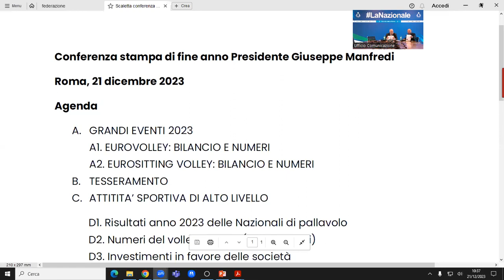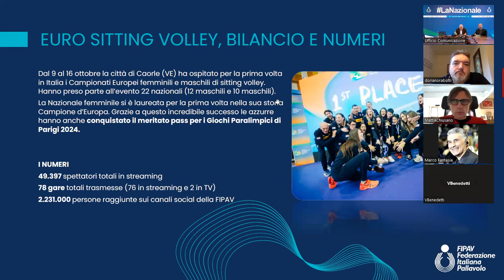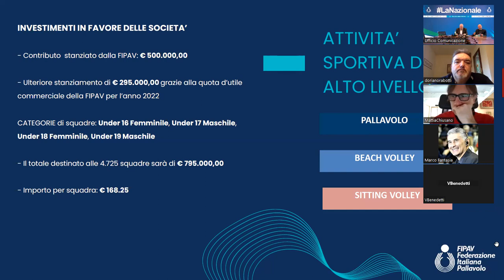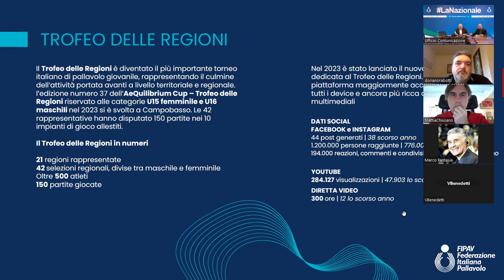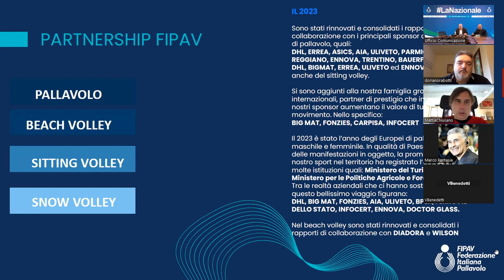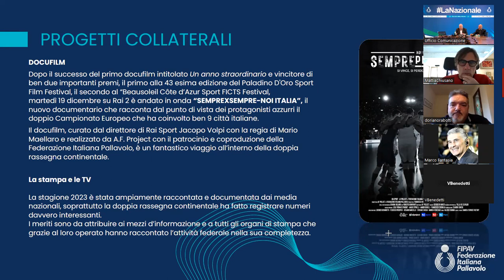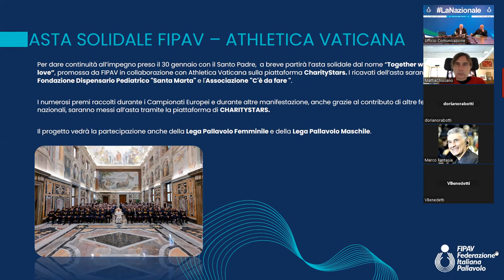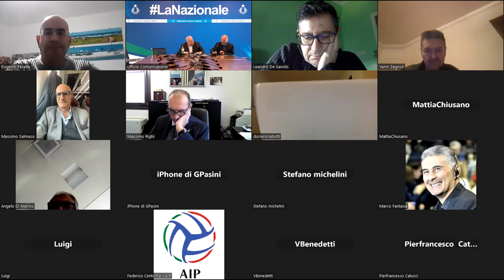La conferenza stampa di fine anno del presidente federale Giuseppe Manfredi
Si è svolta oggi 21 dicembre la conferenza online tenuta dal presidente federale Giuseppe Manfredi.